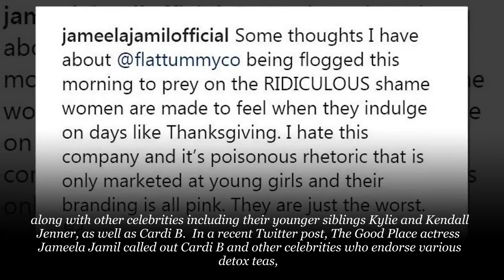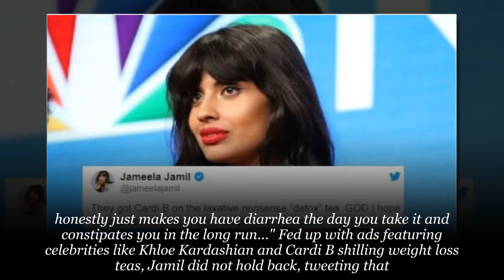Cardi B Called Out By Jameela Jamil For "Nonsense" Detox Tea Advertisements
“I hope all these celebrities all shit their pants in public, the way the poor women who buy this nonsense upon their recommendation do."
Since the early emergence of Instagram, many an influencer could be seen posting sponsored posts boasting the supposed benefits of miracle detox teas or similar products while strategically flashing enviably toned figures.